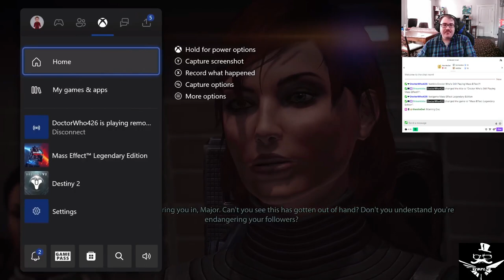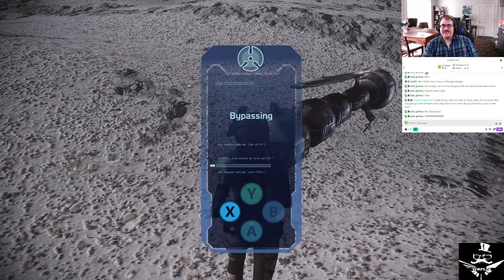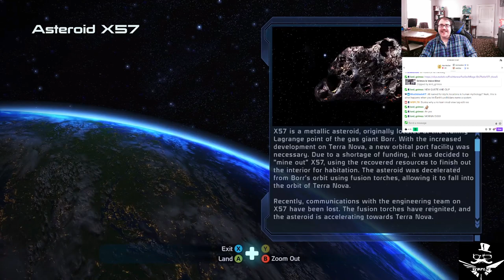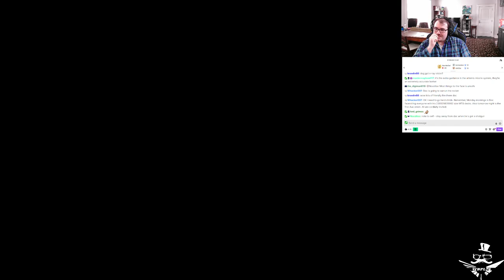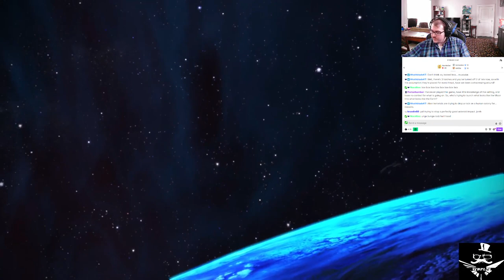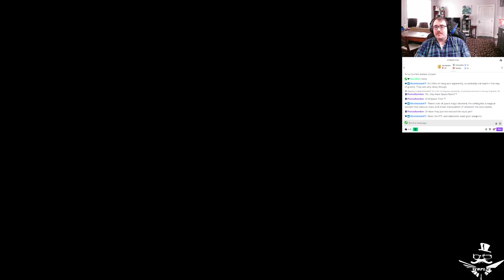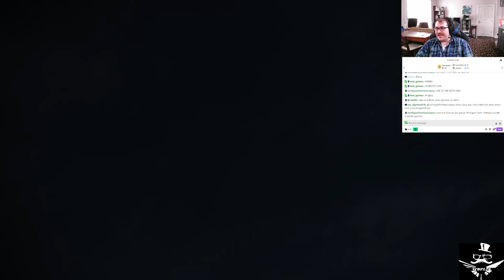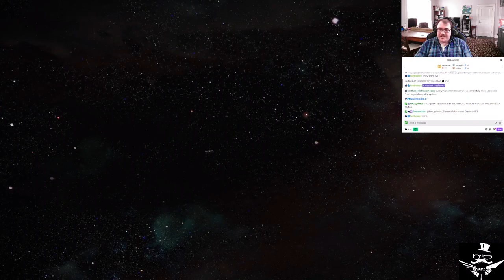Doctor Who's Still Playing Mass Effect?!